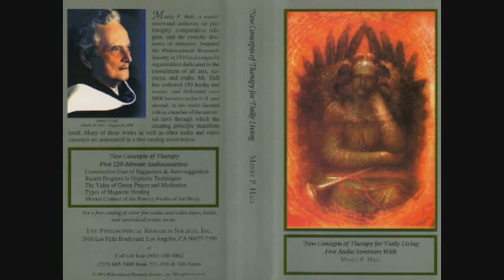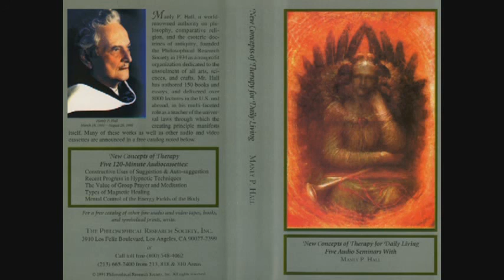Manly P. Hall Lecture On The Value of Group Prayer and Meditation